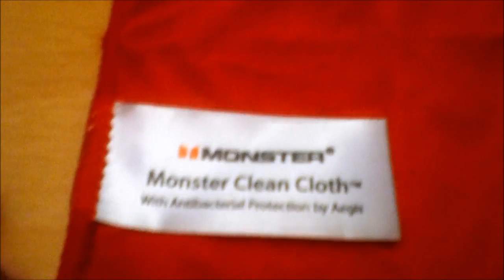Beats By Dr. Dre Solo HD In White Review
Hi guys, thanks for watching these headphones truly are a great peace of kit, they are stylish and truly great to look at and the Beats brand is recognized anywhere you go.  On the sound side of things they offer nice levels of sound and if you love bass or listen to bass, dubstep, rock or normal music then you will truly appreciate the sound quality of the beats by Dr. Dre.

These can be bought from most electronic, music or normal shops, I got these from PC World in the UK for a total of £180 but they can now be found for around £130 in the UK.  Not a bad price for the style and quality of sound you get.

Also please checkout some of JTechApple's videos I'm the graphics designer for him.